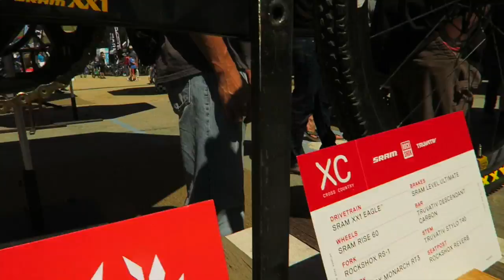Sea Otter Classic 2016 Bike Pics